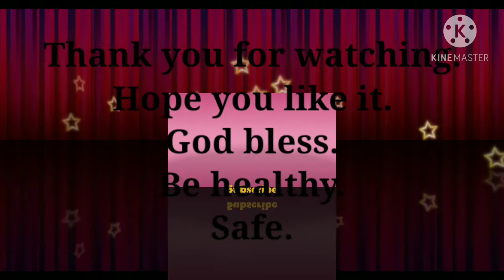HO TO MAKE TWICE-COOKED HASH/SPEEDY BREAKFAST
Hi everyone.join me here.

INGREDIENTS:
2 c. leftover Potatoes
2 c. leftover kalabasa
100 g. leftover Ham
salt and ground black pepper to taste.
2-4 egg's
oil for frying,
deep frying

PROCEDURE FOR COOKING:

1.)Chop potatoes,kalabasa,ham into a bite sized pieces.
2.)In a deep saute pan over medium heat,fill pan halfway up the sides with oil.
Once hot,slip in potatoes,kalabasa and ham.Deep fry until pieces start to brown.
Season vegetables with salt and ground black pepper to taste.
3.) stirring occasionally to avoid sticking.transfer drain on paper towel.
4.) Break an egg slide into oil.garnish with ground parsley on top.Baste the egg with hot oil.slide on top of a plate of hash when cooked.

B-FAST!
Use last night's dinner leftovers for a speedy breakfast.
Just reheat and mix with your favorite breakfast ulam.